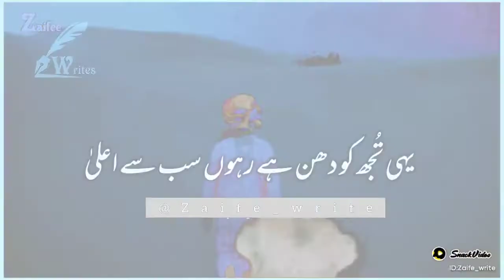Top Trending Poetry Maulana Tariq Jamil Sab